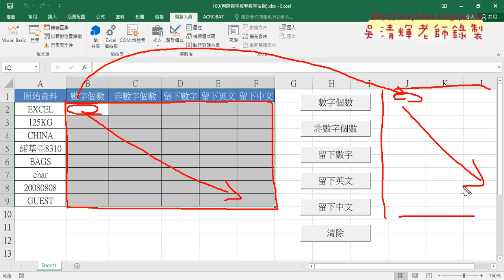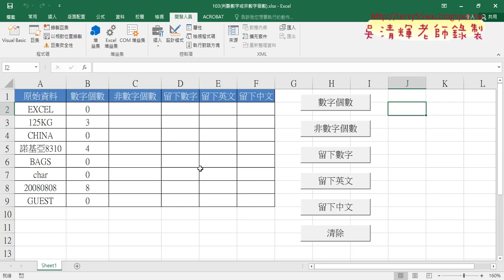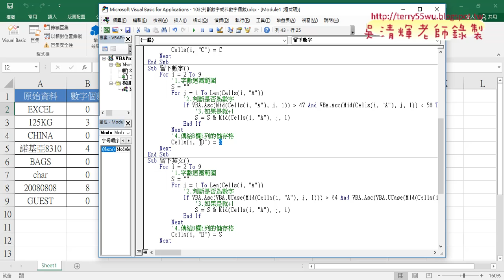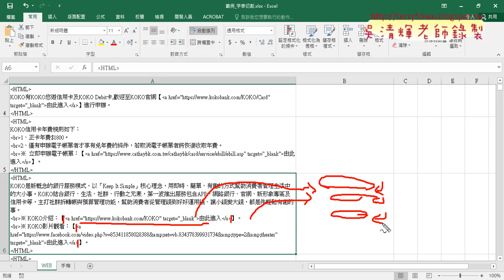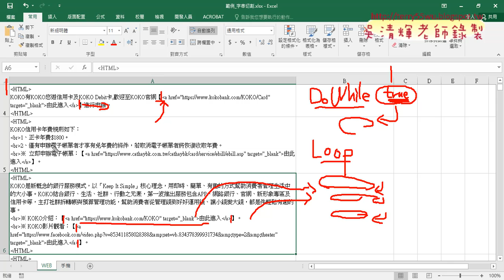08 留下中文與字串切割不定數